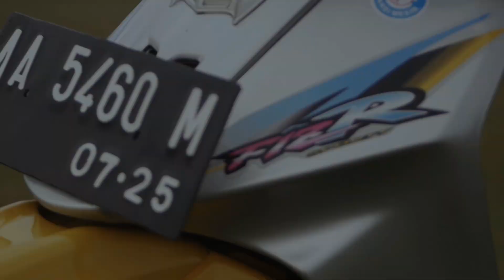PASANG AS RODA KING NUT DAN BAUT DISK BRAKE PADA MOTOR F1ZR❗MADE IN THAILAND❗